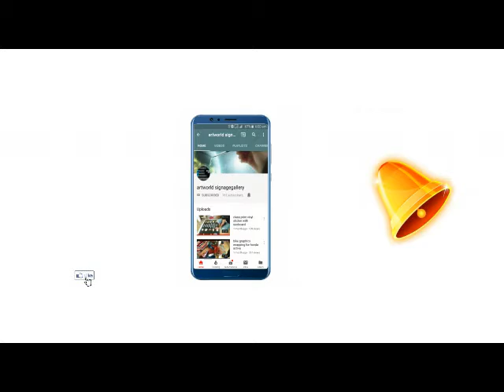Roman reigns art|| oil painting||wwe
Suhail Khan No: 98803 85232

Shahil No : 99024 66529